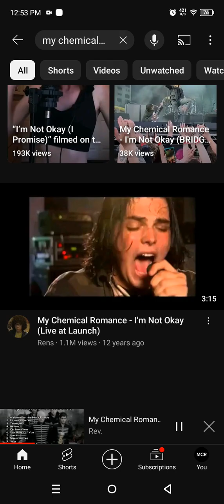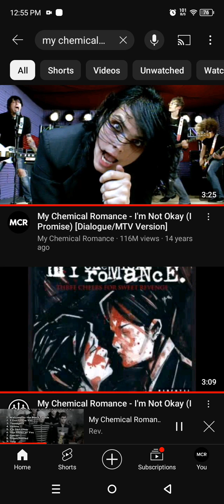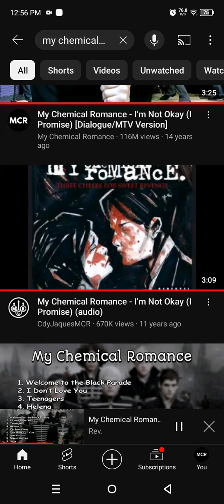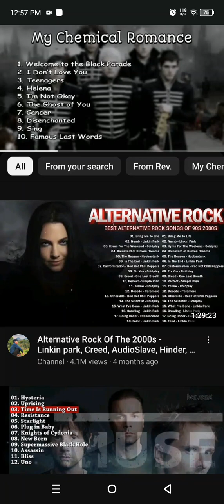VVS Films/Lionsgate/StudioCanal/The Picture Company